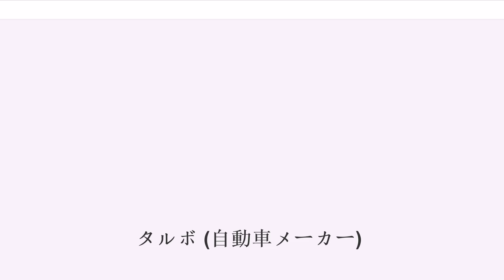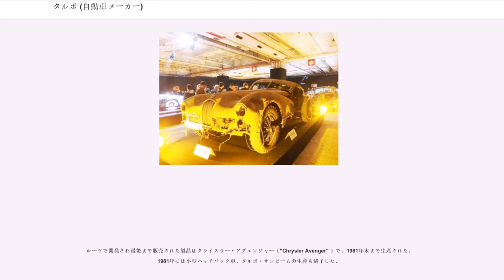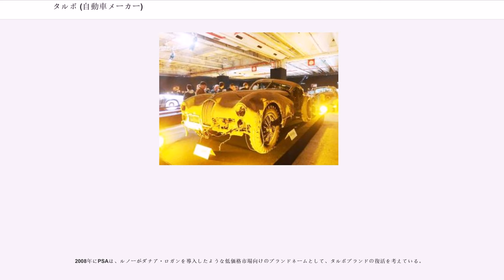タルボ (自動車メーカー)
タルボ（"Talbot"、タルボットとも ）は、かつて存在したイギリスの大衆車メーカー・自動車ブランドである。

その歴史はフランスとの関わりも強く、現在タルボ・ブランドを所有しているのもフランスのPSA・プジョーシトロエングループである。

1903年にフランスのクレメント・バイヤードを輸入販売する企業として、タルボ卿 （":w:Charles Chetwynd-Talbot, 20th Earl of Shrewsbury" ）の出資により設立された。1905年にはフランスから完成車を輸入してクレメント-タルボブランドで販売するとともに、部品を輸入してロンドンのノースケンジントンの工場で組み立てタルボブランドで売り始めた。1906年から1910年にかけて50〜60台/月の生産を行った。

第一次世界大戦中には救急車の製造を行った。フランス・メジエールの工場とロンドンの工場は別々に生産および販売を行っていたが、1919年にイギリス資本でパリに本拠を置くダラック（"Darracq" ）によって買収され、ダラックが製造した自動車を「タルボ-ダラック」ブランドで販売した。後年、ダラックはSTDモーターズ（"STD Motors" ）コングロマリットに再編された。

1916年にスイス生まれのエンジニアであるジョルジュ・ローシュが設計主任になり、1920年代前半には14/45hpやタルボ105といった傑作が生み出され、1930年代にはローシュが設計したレーサーがレースで活躍した。

1935年にSTDモーターズが破綻、ルーツ・グループがクレメント-タルボを買収した。ルーツにとっては「技術よりも利益が重要」ということで、既存のモデルはシンプルにリバッジされた。フランスの工場はアンソニー・ラーゴ（"Anthony Lago" ）が買い取り、後に「タルボ-ラーゴ」ブランドをつけた。

イギリスでは、1938年にサンビームとタルボを統合して「サンビーム-タルボ」ブランドが生まれた。その生産は第二次世界大戦中は中止されたが、1946年に再開された。1955年にはタルボブランドはなくなり、サンビームだけが1967年のクライスラーによるルーツの買収まで存続する。

なお、タルボ-ラーゴブランドは、1958年にフランスの自動車会社シムカに買収され、1960年まで存続した。

1967年にクライスラーがルーツ・グループとシムカの両方を買収し統合して、クライスラー・ヨーロッパを構成する。この時代はタルボブランドは使われず、クライスラーのペンタスター（五芒星）のロゴマークとルーツグループ時代のブランドネームが1970年代にわたって使用された。

クライスラーはシムカの技術でシムカ・オリゾン（"Simca Horizon" ）/クライスラー・ホライズン（"Chrysler Horizon" ）を開発、後のタルボ・ホライズンとしてフィンランドのウーシカウプンキ工場で生産した。他のクライスラーベースのタルボ・1510、英国名アルパイン（"Alpine" ）、タルボ・ソラーラ（"Solara" ）などもそこで作られた。最上級グレードはソラーラVIP。

1978年にクライスラー・ヨーロッパ社はフランスのシトロエン（PSA・プジョーシトロエン）に売却され、それまでのルーツとシムカブランドの製品にリバッジするためにタルボブランドが復活、イギリスでは1979年8月1日にクライスラーブランドの製品に一斉にタルボブランドがつけられた。

ルーツで開発され最後まで販売された製品はクライスラー・アヴェンジャー（"Chrysler Avenger" ）で、1981年末まで生産された。1981年には小型ハッチバック車、タルボ・サンビームの生産も終了した。

1981年にPSAはフォード・グラナダのライバルとしてタルボ・タゴーラ（"Tagora" ）の生産を開始するが、イギリスでもフランスでも人気が出ず、1983年に生産を終了する。

1982年にタルボのエントリーレベルを担う3ドアハッチバック「タルボ・サンバ」（"Samba" ）が登場するが、これはプジョー・104のアレンジ版だった。

1984年の末にアルパイン・ハッチバックとソラーラ・サルーンは「ミンクス」と（"Minx" ）「レイピア」（"Rapier" ）にリバッジされた。それらの名...